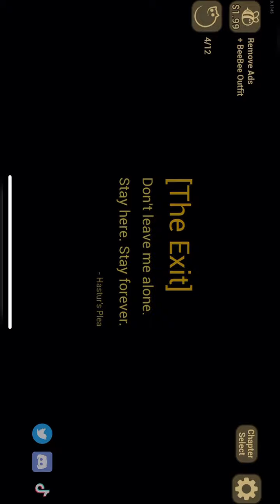Baby in yellow